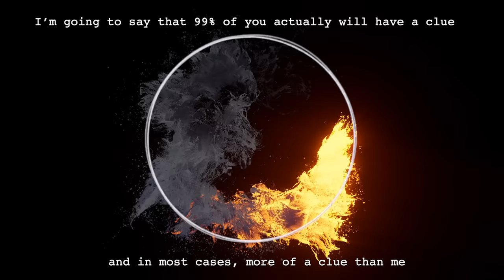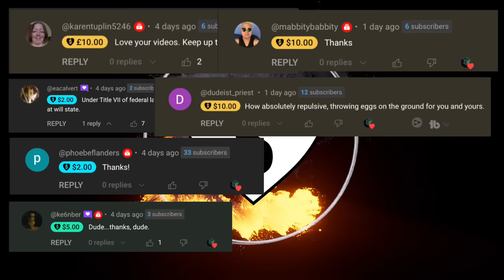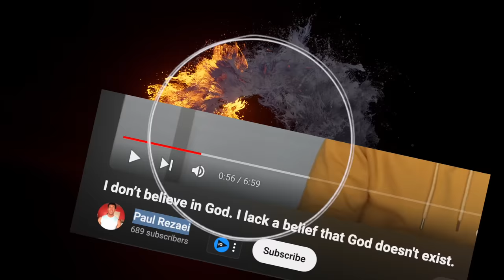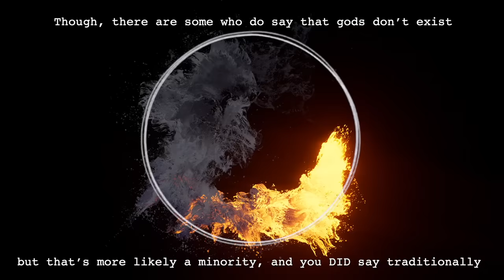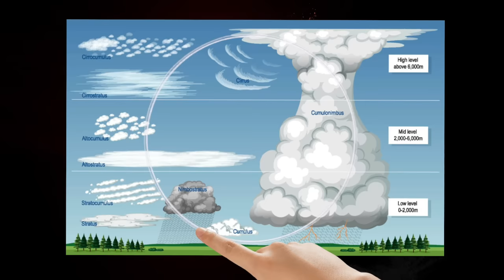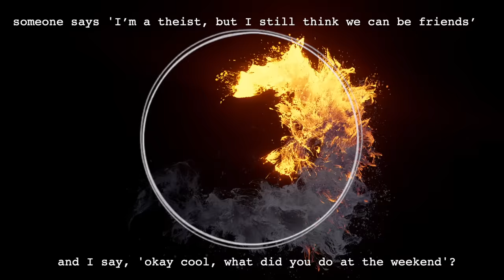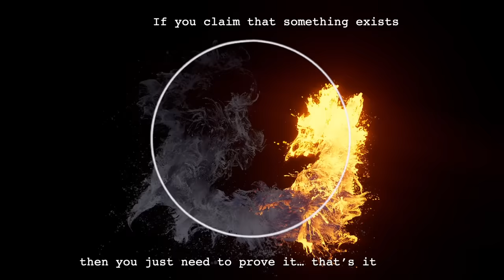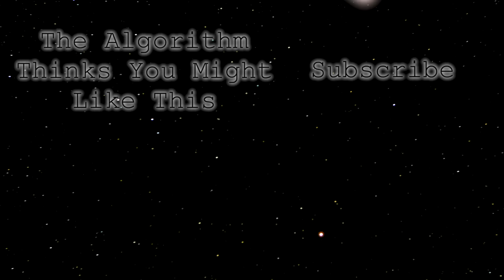How To Ineffectively Shift The Burden Of Proof To Atheists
What do you say if someone thinks they're being clever and not not saying that they're non not convinced of a god? Yellow sweater here thinks he may have a really smart way to shift the burden of proof... but I'm not convinced...

Who has the burden of proof of a god? We should see...

title - How To Ineffectively Shift The Burden Of Proof To Atheists